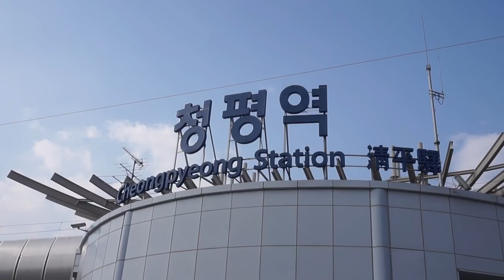Goodbye Seoul!! | I NEED TO MOVE HEREEEE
Where you can find me:

S N A P C H A T: HijabiSeoulCity

•Songs

◇Intro: Crush - Crush on You
◇Outro: Kehlani - You Should Be Here